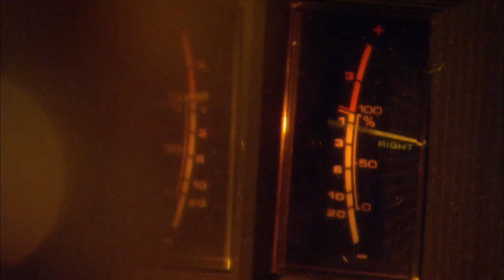Mayday - Alarming Silence - Northwest Airlines 255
August 16th, 1987  —   Northwest Airlines Flight #255 is on the tarmac at Detroit Metropolitan Airport.  The pilots are bound for Phoenix Arizona, but first they have to find their runway.  Controllers have given them a last minute change and the pilots are having a hard time locating the entrance to their runway.  Finally, 1 hour behind schedule, the pilots taxi the DC-9 into position. The airplane is soon roaring down the runway at 170 miles an hour (270 kilometers and hour). Captain John Mause pulls back on his control column, but the plane barely manages to get off the ground before it hits a light pole, slams into a building, and disintegrates on a highway. This is the second-deadliest airplane disaster in US history...  But can investigators determine what went wrong?